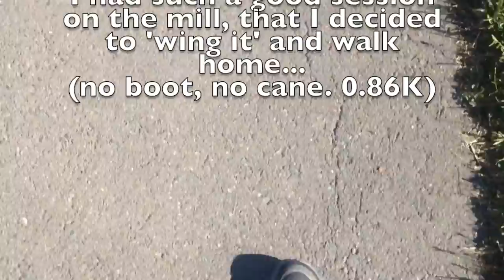Caneless Thursday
My first walk back from the gym.